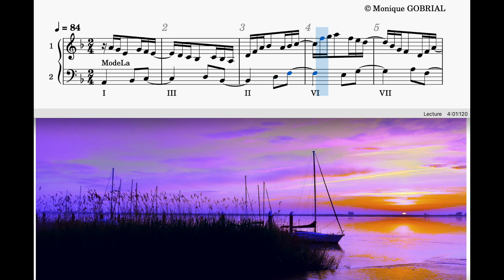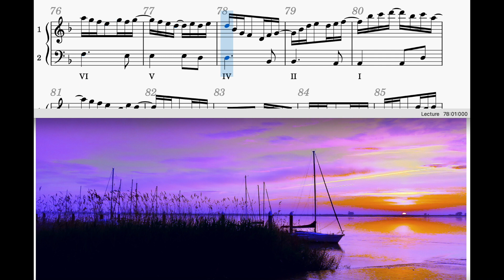20220408 MG Compo 408 1